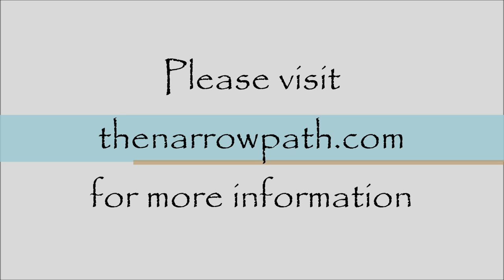Zechariah ~ chapter 14:1-5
During the 2015 session of the New Great Commission School, Bible-teacher Steve Gregg delivered a series of lectures on the fascinating book of Zechariah.  This video is of his lecture on verses 1-5 of chapter 14.